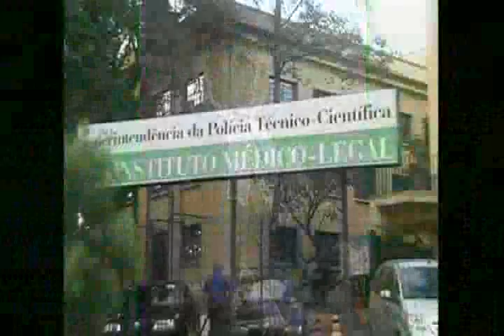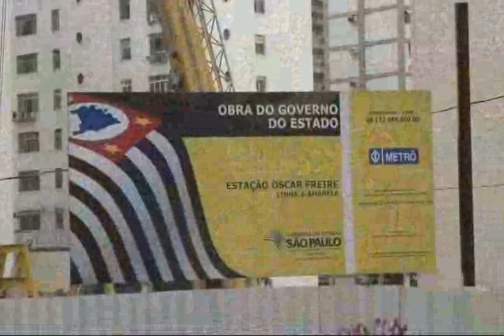Guia do Trânsito - Caminhos de São Paulo - Rua Oscar Freire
O Guia do Trânsito apresenta quadro com as histórias e personagens das ruas da cidade de São Paulo. Nesta edição a Rua Oscar Freire.

Guia do Trânsito - Segunda a Sexta, 7h, na Tv Cultura.